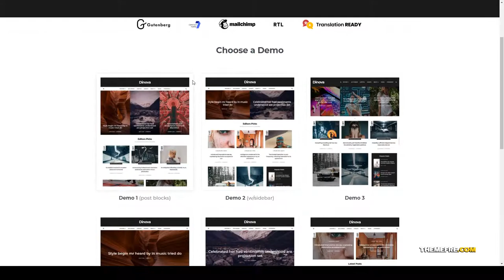Dinova - Alternative Magazine Gutenberg Theme blogger masonry Website Builder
Columns 3

 Layout Responsive

 Tags alternative, blog, blogger, creative, editorial, fashion, grid, gutenberg, lifestyle, magazine, masonry, modern, personal, photography